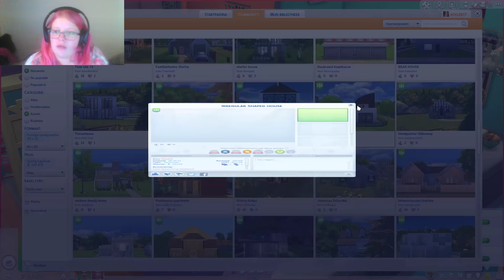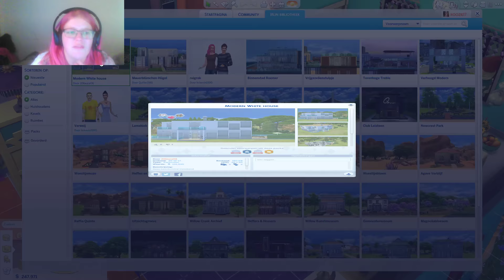een niuwe en beter huis -sims 4 #3